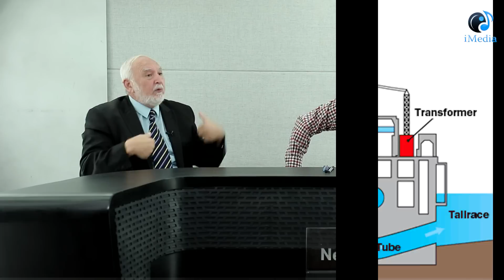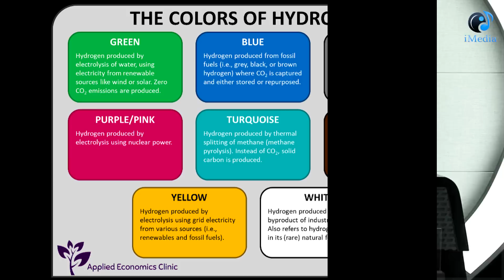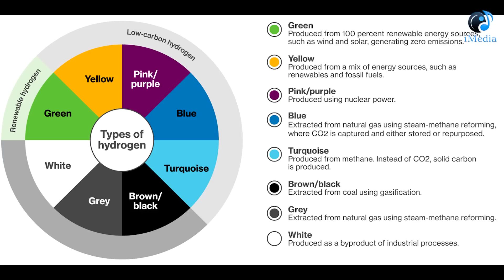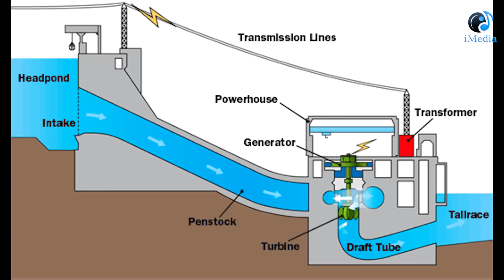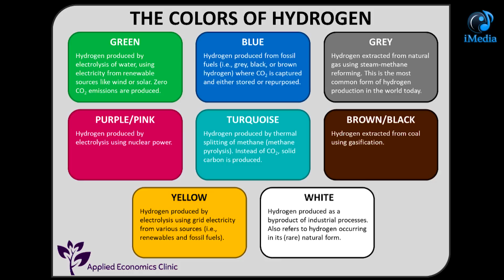لماذا اصبح الهيدوجين الأخضر الأمل فى انقاذ الكرة الارضية؟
ولماذا قد يصبح الشرق الأوسط  أهم مركز لتصنيع الهيدروجين  الأخضر  والازرق؟

FACEBOOK : Sayed Goubeyal سيد جبيل